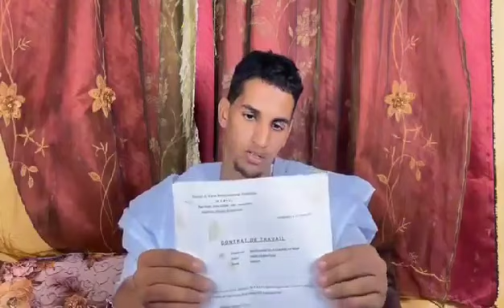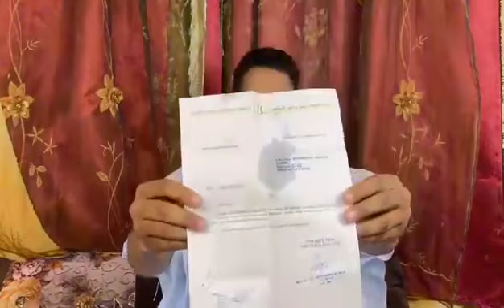شكاوي : تظلم نتيجة الفصل التعسفي من بنك باميس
شكاوي :                                                                                        تظلم نتيجة  الفصل التعسفي من  بنك باميس وفق قوله
1️⃣ ادخلوا تطبيق يوتيوب واكتبوا: Med lemine tv
2️⃣ شاهدوا كل الفيديوهات وعلقوا وتفاعلوا

كل الحب لكم و كل الإمتنان و كل الشكر
أحبكم الله الذي احببتمونني فيه♥️
اريد من خلال اطلاعكم علي هذا التسجيل انارتكم حول قضية هذا الشخص الذي تعمد سحب مبلغ من الصندوق الذي يسير لباميس ديجال و صرح بانه اخذ المبلغ عنوة للمشاركة في غمار كان ينتظر الربح منه و إرجاع المبلغ دون ان يظهر شيئ من عمليته غير الأخلاقية. فكشف الله ممارسته وفشلت عمليته.
لذلك امام هذا النوع من الممارسات الغير أخلاقية لم يكن هناك اختيار اخر غير فصله لكي لا يكون مثلا يحتذي به.
ما يثير التعجب في هذه القضية هو أن يعلن امام الملأ  انه صرق و يتحدث عن فصل تعسفي.
والاعجب من ذلك أن يلقي تضامنا من بعض السفهاء الذين اقل ما يقال عنهم انهم لاقيم لهم.
الداه يعقوب